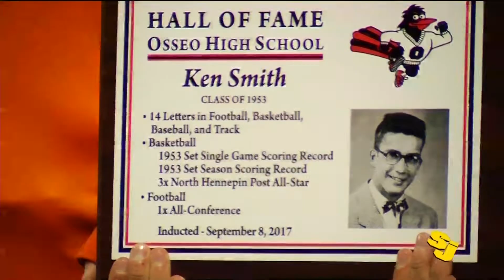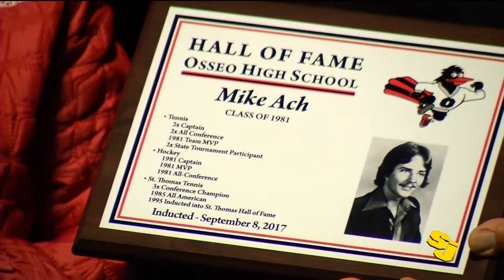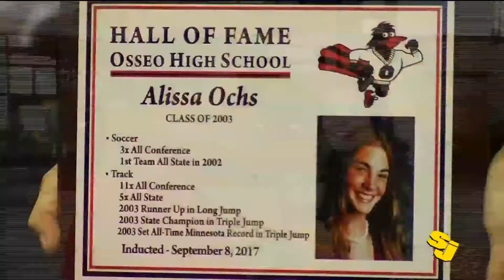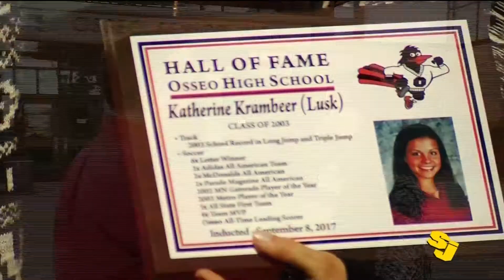Sports Jam Interview: Osseo Hall of Fame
John Jacobson talks with three of the newest members of the Osseo High School Athletic Hall of Fame—Ken Smith (Class of 1953), Mike Ach (1981) and Katherine Krambeer (2003).  Airing on the September 11, 2017 edition of CCX Media’s Sports Jam.